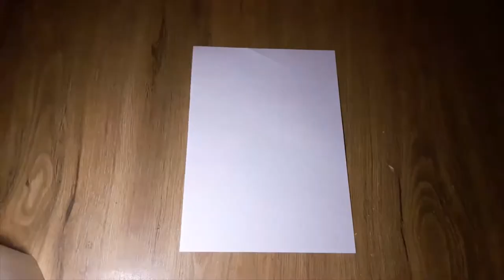How to draw a Parrot [ Farhana Arts & Crafts ]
Hey guys what's up In this video we are going to show you "How to draw a parrot" Hope that you guys like my videos and if you do then don't forget to like, share, comment, and subscribe.